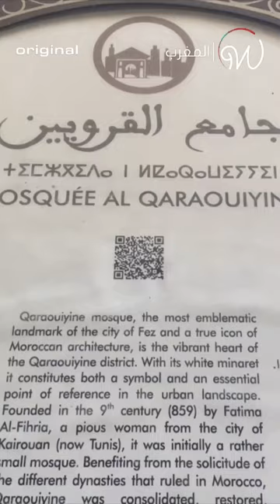FollowMe à la médina de Fès au Maroc ! 😍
Nevine, la correspondante de Wada7 au Maroc, vous fait voyager aujourd'hui à travers la médina de Fès, inscrite au patrimoine mondial de l'UNESCO. Regardez ! 😍🇲🇦

Wada7 Original